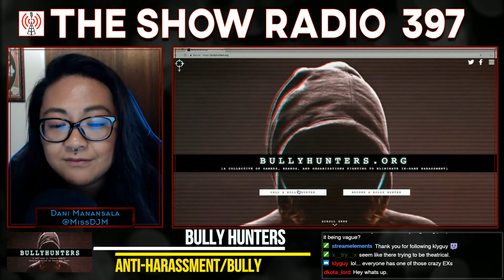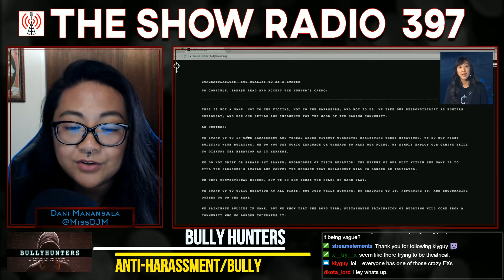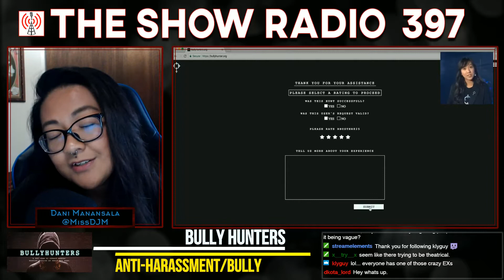Bully Hunters Carefully Studied, PlayStation 5 Theory, A Way Out Review – 397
Bully Hunters is an initiative produced by marketing agency FCB Chicago, composed of an all-female organization made up of Counter-Strike: Global Offensive players trying to raise awareness of in-game harassment – we carefully analyze the initiative. We also share our theories on PlayStation 5, share our reactions on Radical Heights and review Hazelight Studios’ A Way Out.

Visit The Show Radio on YouTube, to get curated news on Tech, Video Games, Entertainment, PlayStation, Xbox One X, Nintendo Switch, Indie Games, Life Hacks and more.